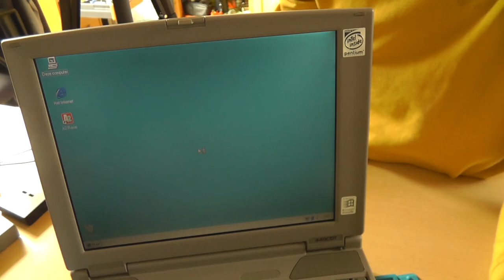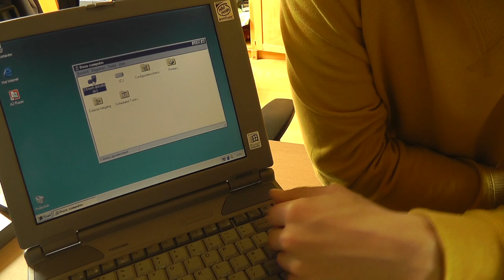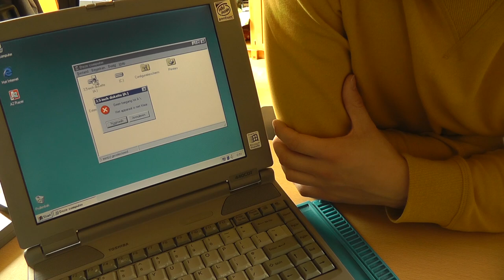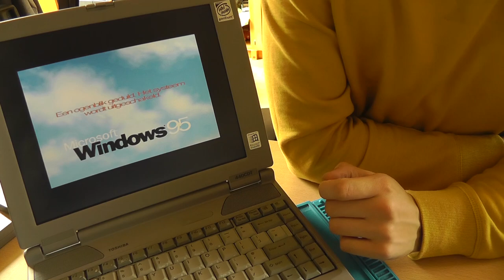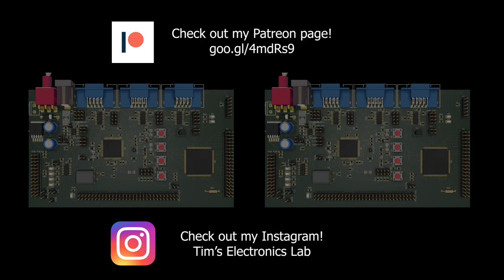#86 Trying to fix a floppy drive 💾 with a rubber band!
In this video I'll be trying to fix the floppy drive of an old Toshiba Satellite Pro CDT440 laptop. Will the rubber band do the trick?

220V AC to 3.3V DC converter HLK-PM03

Please use this link if you are planning to purchase something: